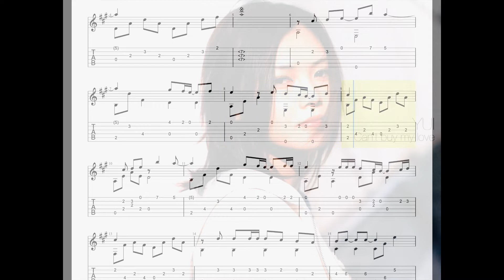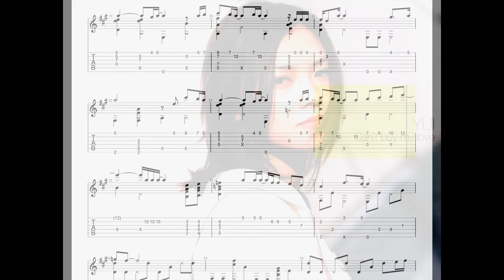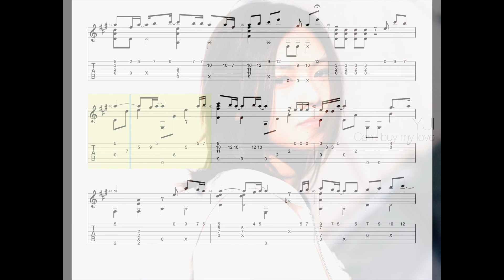YUI good bye day fingerstyle guitar tutorial tabs